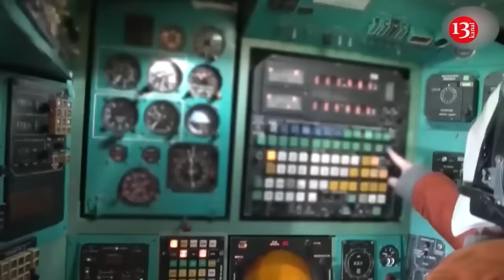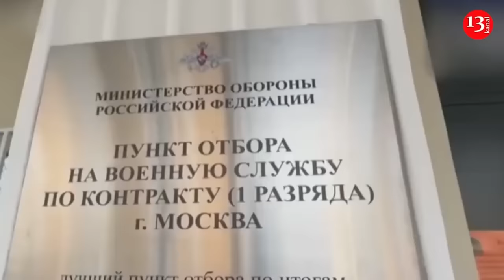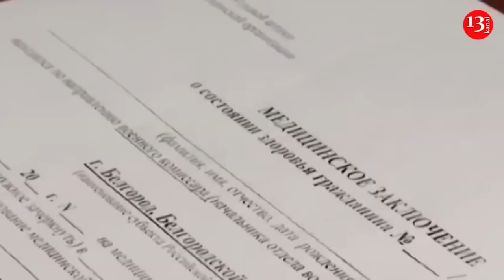Russian vehicles launching an attack on Kursk, are trapped and explode on a minefield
The armored personnel carriers of the Russian army, seeking to launch an attack on the territory of Russia’s Kursk region, have exploded on anti-tank mines planted by Ukrainian fighters. Most of the equipment involved in the attack were disabled in this way. In addition, the manpower in the vehicles were also destroyed.